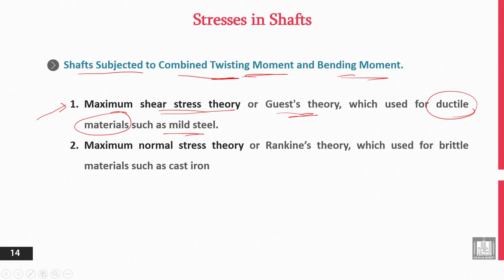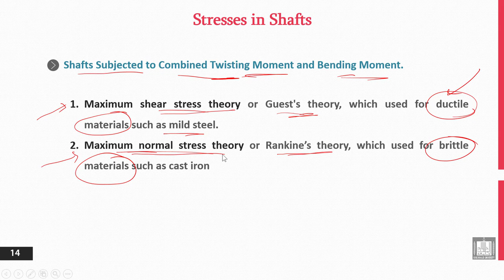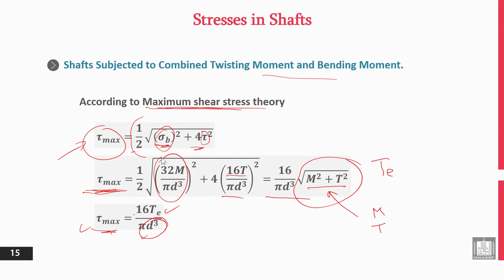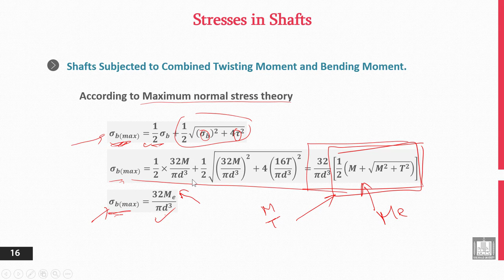Principles of Engineering Design | 11-5 | Stresses in Shafts - 4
الوحدة 11 : Driving Shafts
الدرس 5 : Stresses in Shafts - 4
- Torsional and Bending Stress.